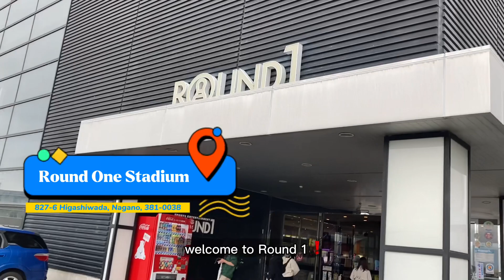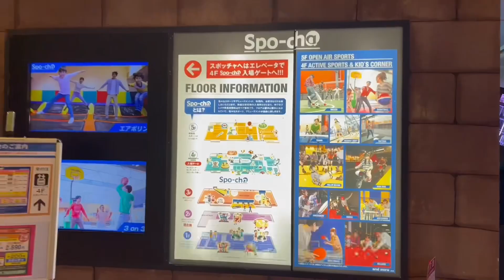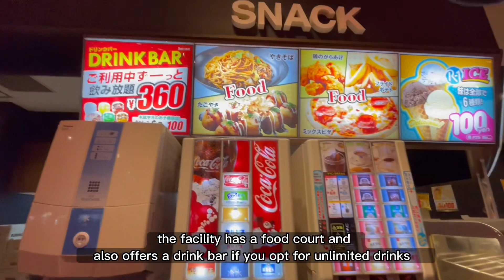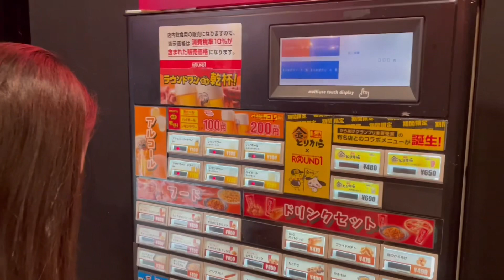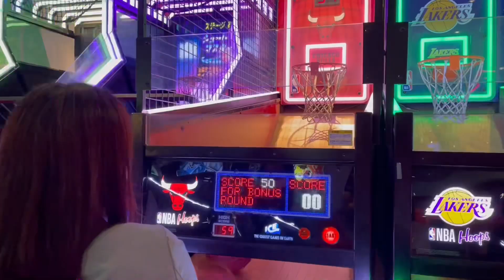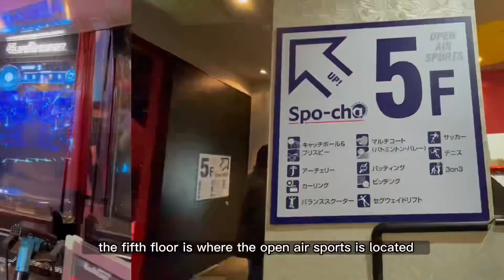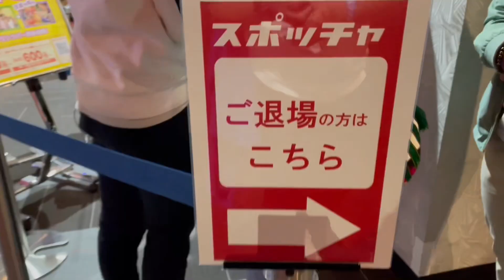MASSIVE INDOOR AMUSEMENT CENTER IN JAPAN | JAPAN LIFE | EP5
Hello everyBUDDIES!

📍Round One Stadium  Nagano
827-6 Higashiwada, Nagano, 381-0038

It is a massive indoor amusement center in Nagano Prefecture. It is a leisure facility packed with a lot of various sports activity and amusement that can be enjoyed by adults and children alike!